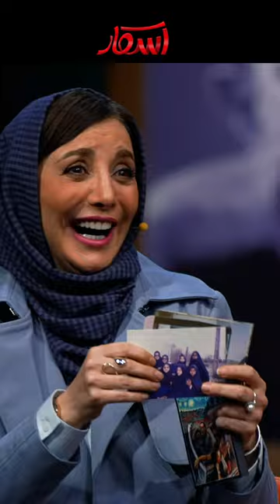مهران مدیری به دخترهای سر و سبیل دار شماره میداده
اسکار - فصل 2 - قسمت 2